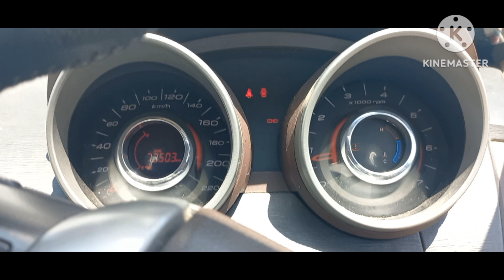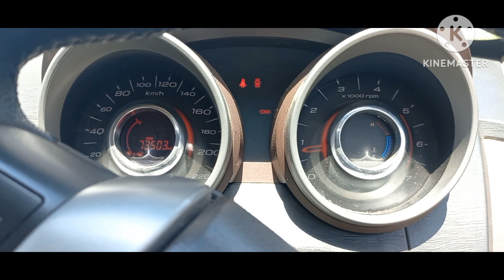how to fix Mahindra xuv 500 pickup problem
Mahindra xuv500 pickup problem
faulty air filter
faulty air mass flow sensor